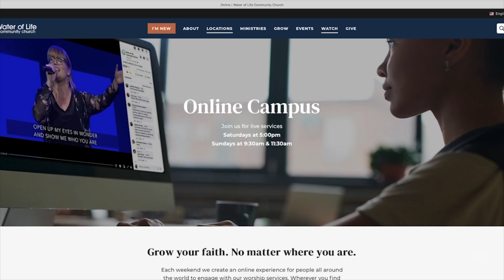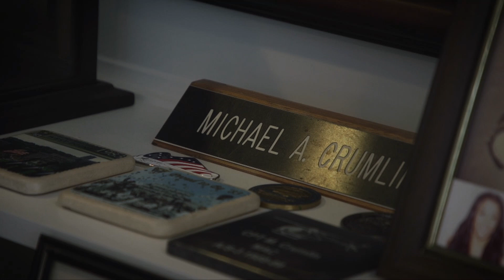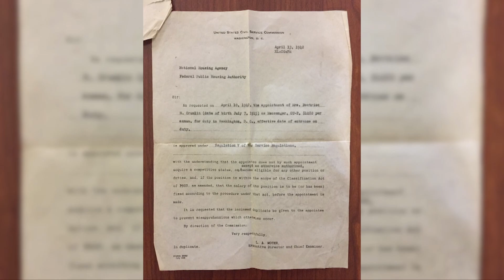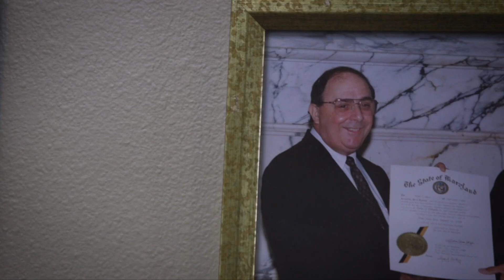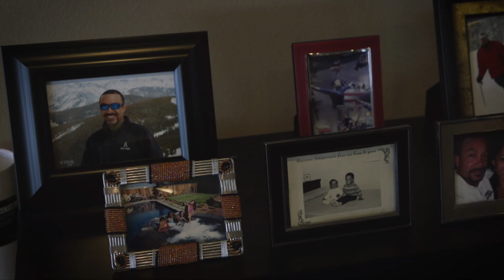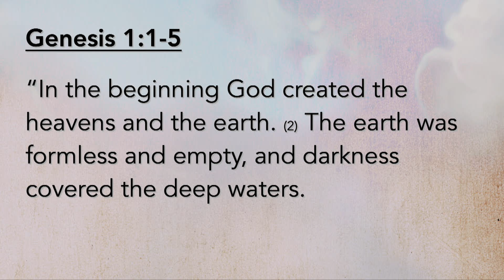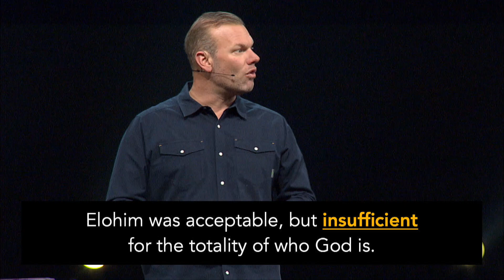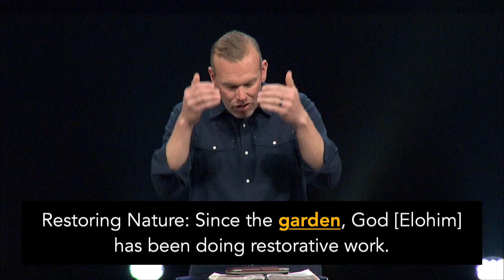Names of God pt. I // Pastor Shane Carroll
Pastor Shane kicks of new series names of God.

➤WHO WE ARE Water of Life is a non-denominational, charismatic, evangelical church. We are devoted to studying and obeying the Bible, which is the Word of God. Our mission is transformed lives demonstrated by passion for God and compassion for people.

 » Water of Life Spotify: spotify:user:v7if3u701ylo00b3gzrx46b7l